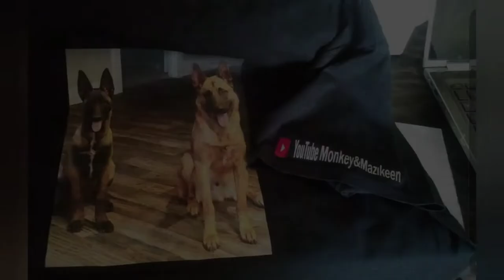Monkey & Mazikeen: Tank Talking and singing(funny)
Tank decided he wanted to be in the lime light. so, whatever the old man wants, well he gets. I think he actually tried to say hello. lol